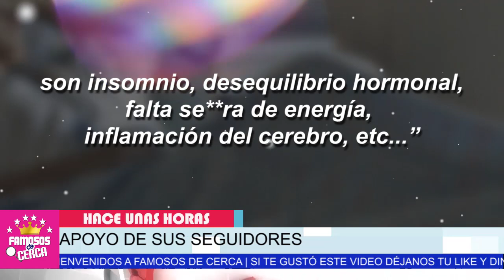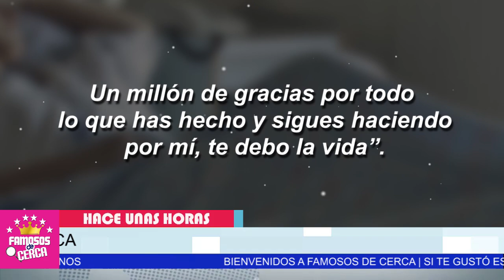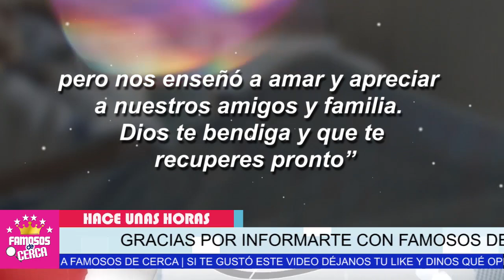🖤🎚️ 𝗨𝗥𝗚𝗘𝗡𝗧𝗘 !!! Famosa Actriz Del Señor de Los Cielos / 𝗟𝗔𝗠𝗘𝗡𝗧𝗔𝗕𝗟𝗘 𝗡𝗢𝗧𝗜𝗖𝗜𝗔 🛑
HACE POCAS HORAS ! LAMENTABLEMENTE Se Confirma Esta Mala Noticia.

ACTRIZ VANESSA VILLELA TIENE MESES DE LUCHAR CONTRA EL COV!D

 BIENVENIDOS!!!
suelta la sopa
televisa
exclusivas
venga la alegria
tv azteca
polemica
chismes
Entertainment
farandula mexico